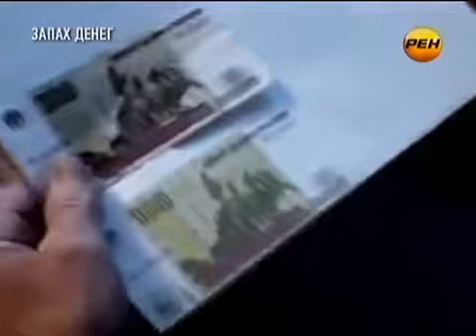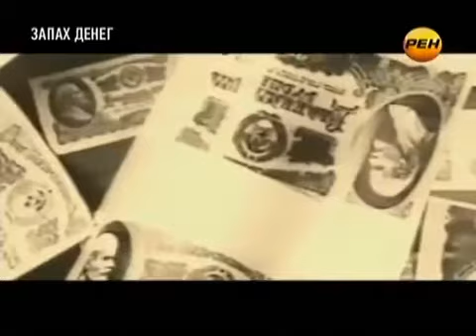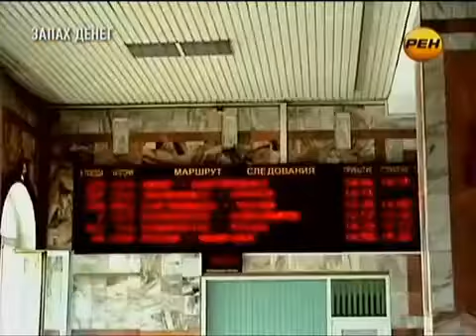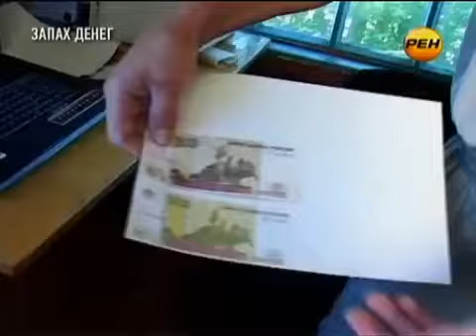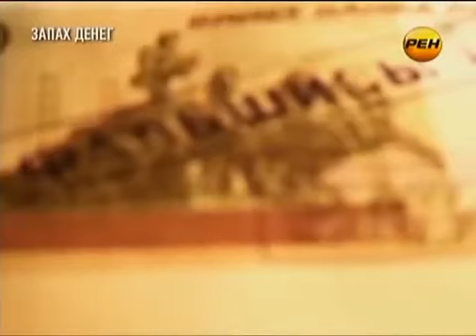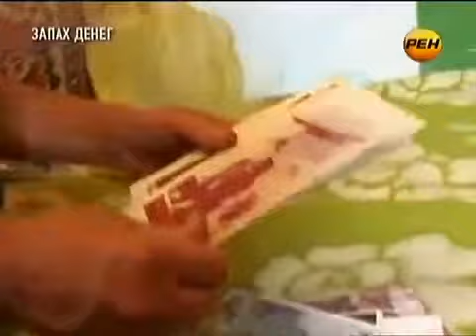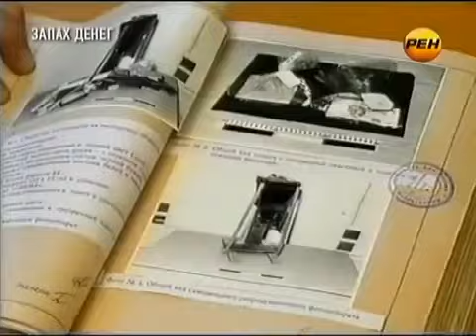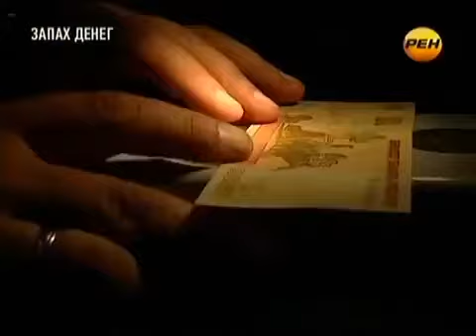Владимир Гуринов - Фальшивомонетчик из СССР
интересный фильм о человеке у которого получилось не только изготовить поддельные рубли СССР, но и успешно уходить от преследования достаточно долго.
Не повторяйте его "подвиги" - это противозаконно.
производство РЕН-ТВ